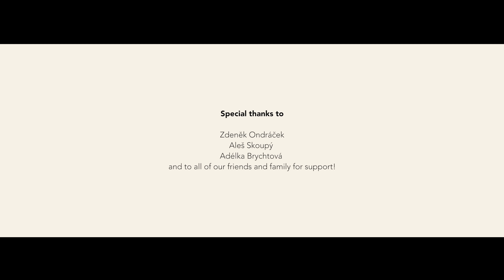Eponine - BETWEEN US (Official Video)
Recording, mix and mastering by Zdenek Ondráček, SONIDOS studio